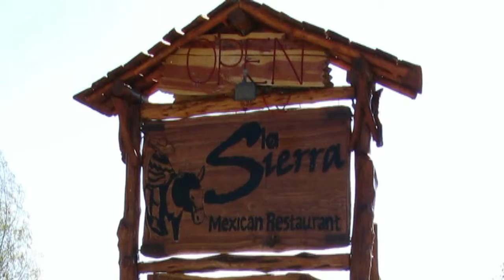LSMSR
Our special thanks to Director "Alfredo Gurule" of  "Mariachi Tenampa" From New Mexico for the permission to use their music in our slide show; Pictures by: Restaurant owner "Jesus Moreno" Copyrights 2009